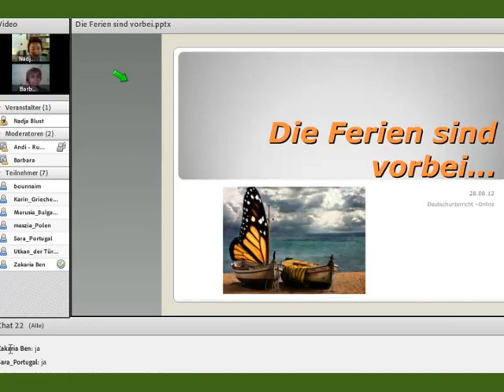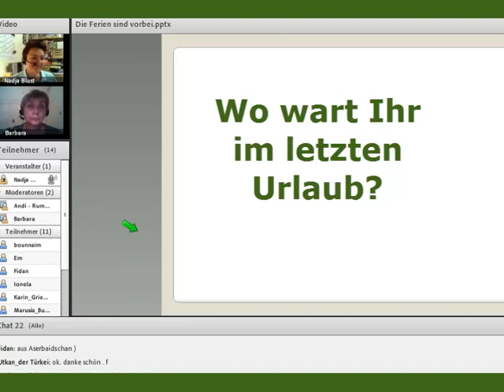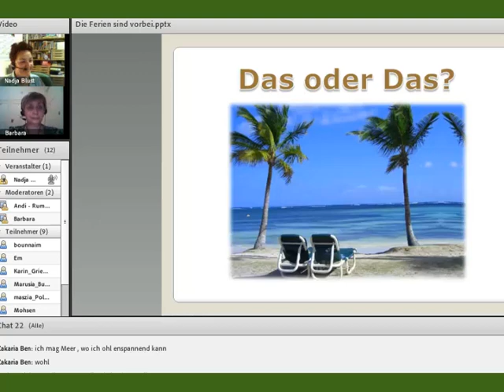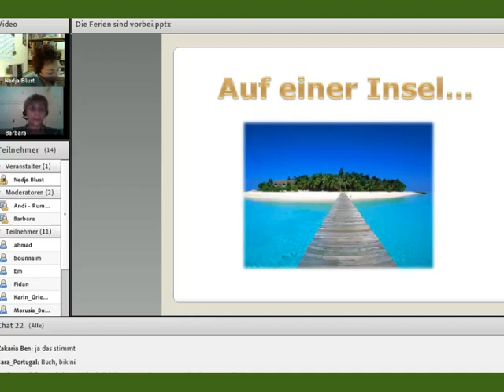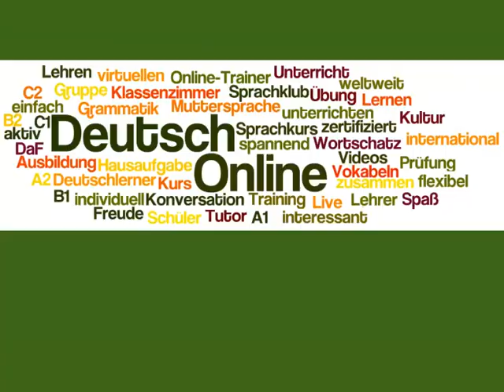Online Deutschkurs: Die Ferien sind vorbei. Urlaub.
Deutsch Online - Online Deutschkurs
Thema: Die Ferien sind vorbei. Urlaub.
Aufzeichnung vom 28. August 2012